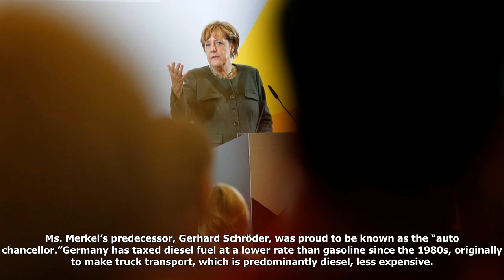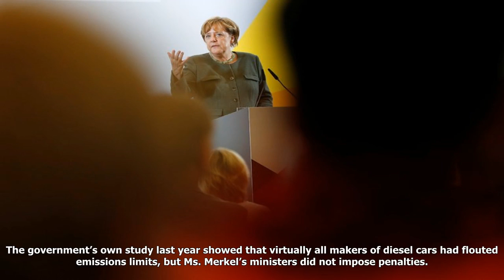As german election looms, politicians face voters’ wrath for ties to carmakers